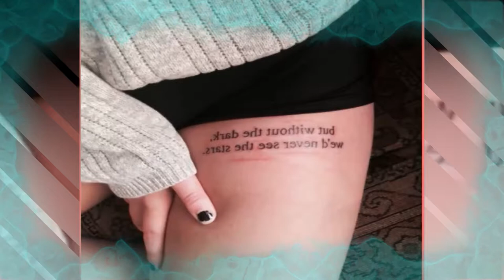Wonderful Tattoos That Turn Scars Into Works Of Art